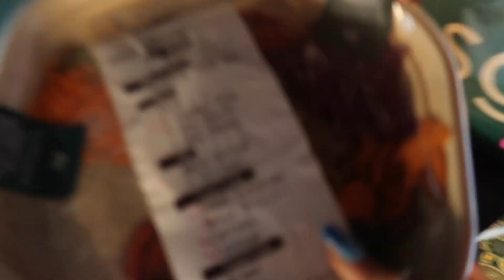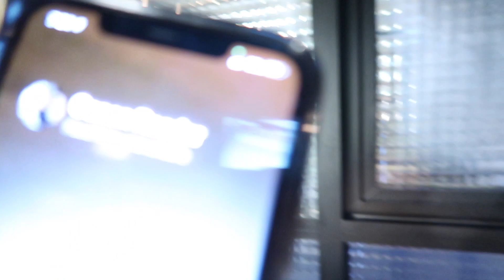Zoo Culture: Day 1 VLOG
OMGGG day one in the booooks out in LA with Taylor & Ava, we went to Zoo Culture and hit shoulders & tricep!!! LOVE YOU guys the support to get me to this point is all from you!!!

Ryse Supplements - CODE: STFIT